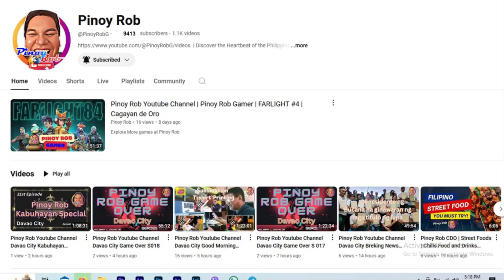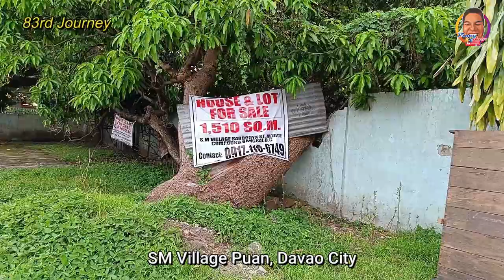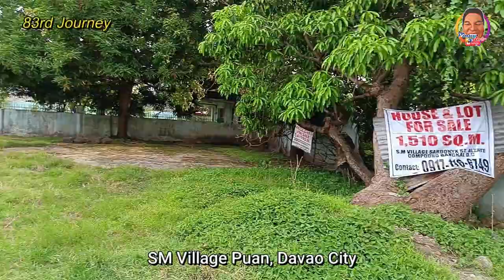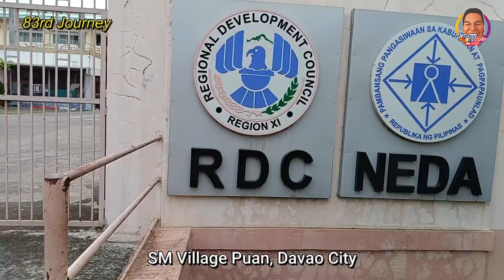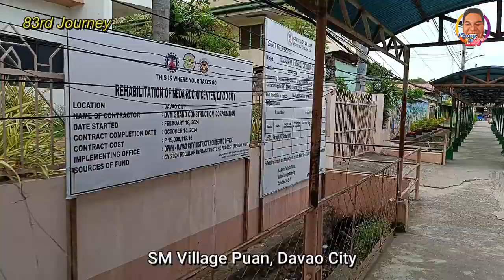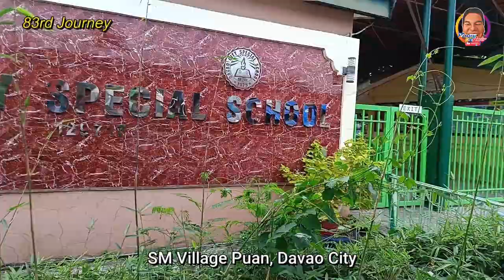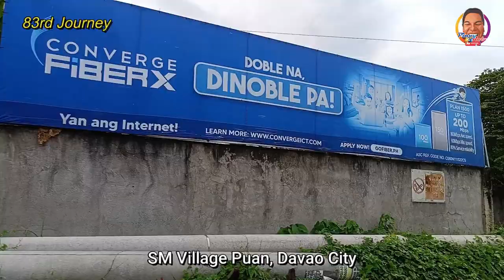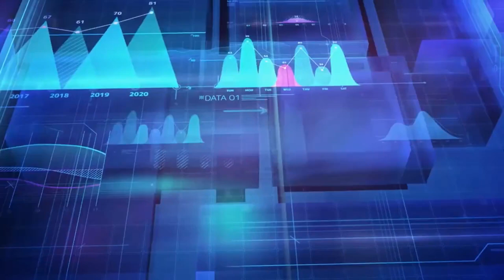Pinoy Rob Youtube Channel Davao City Urban Zone 83rd Journey